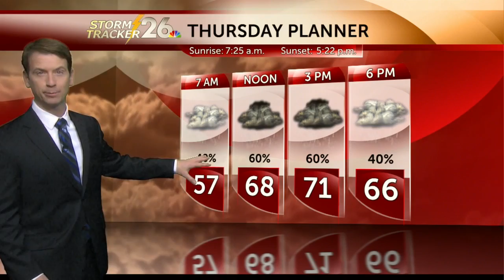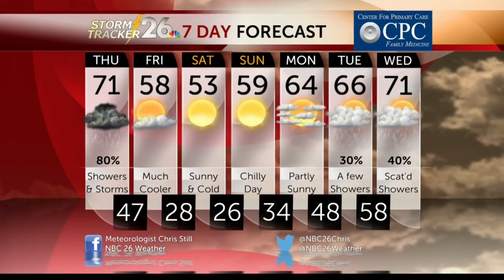A soggy Thursday weather forecast for Augusta, Saluda, Swainsboro and all of the CSRA - 12/17/2015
NBC 26 Chief Meteorologist Chris Still has the weather forecast and a check on Doppler Radar for Augusta, Aiken, Swainsboro, Millen, Sylvania, Allendale, Bamberg, Barnwell, Edgefield, Saluda, McCormick, Lincolnton, Washington, Crawfordville, Thomson, Gibson, Louisville, and all of the CSRA in this NBC26.tv/weather webcast for Thursday, 12/17/2015.